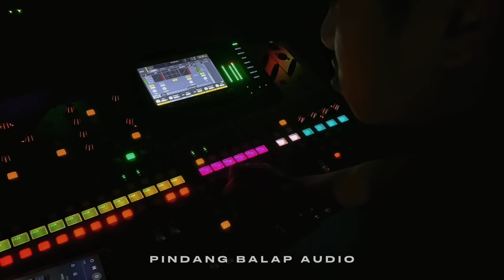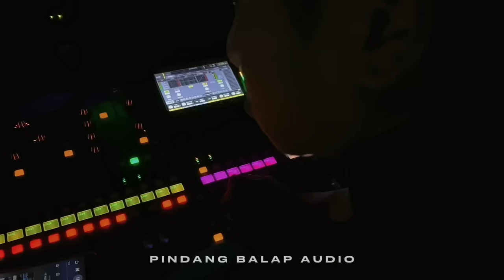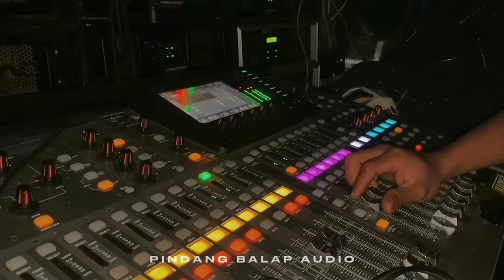Trap Dinasty Jingle Pindang Balap Feat Bangsay Official By Nanda Nafis (SRC)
Pindang Balap Official

Vidio : Karnaval Petungroto Ngajum